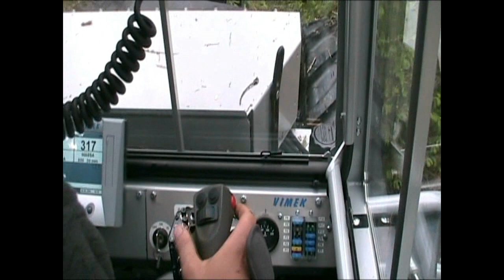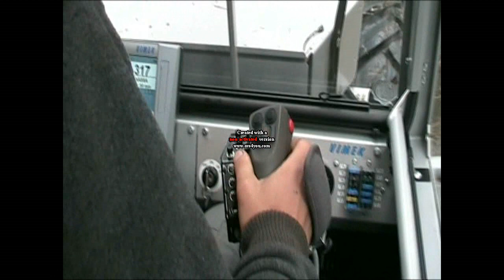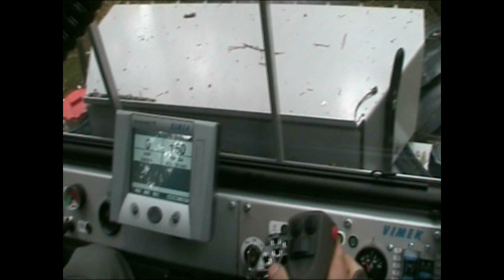Skogsforum.se åker Vimek 404 T3 på Elmia Wood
På begäran kommer här lite mer video på Vimek 404 T3 på Elmia Wood.